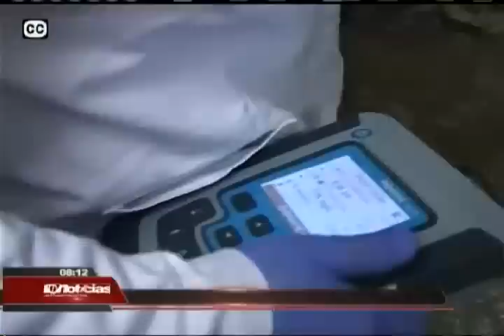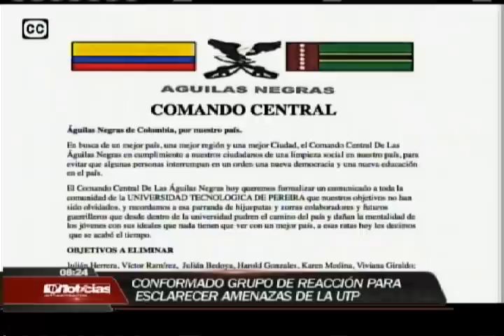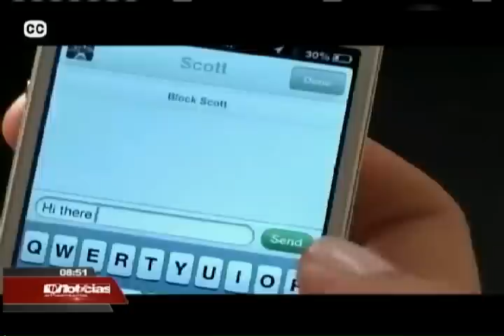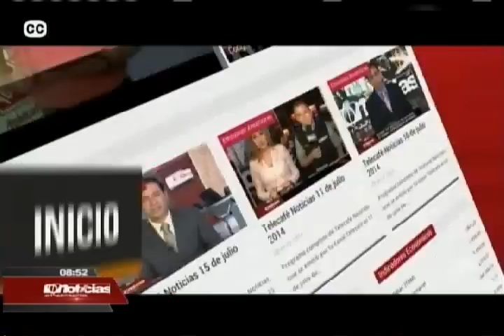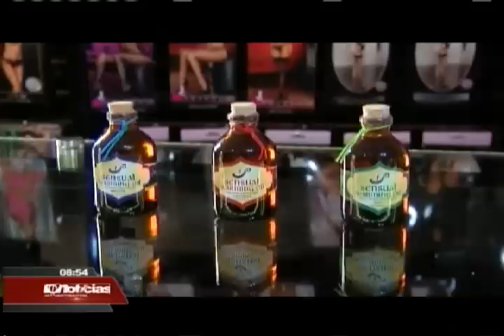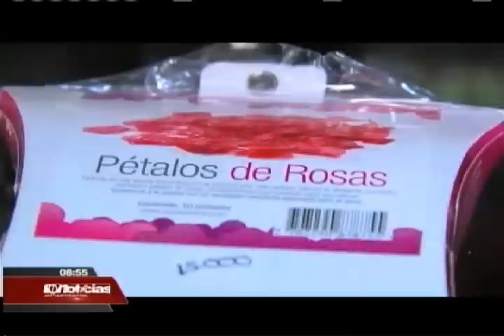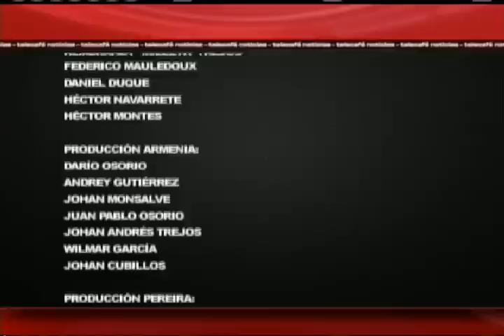Telecafé Noticias 17 de septiembre 2014 Telecafé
Programa completo de Telecafé Noticias, que se emitió por tu canal Telecafé el 17 de septiembre de 2014.